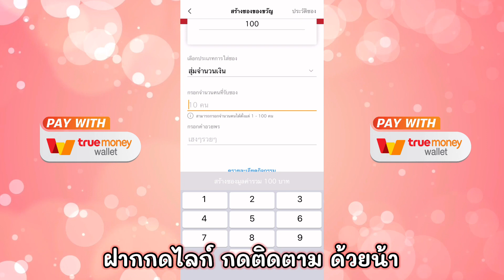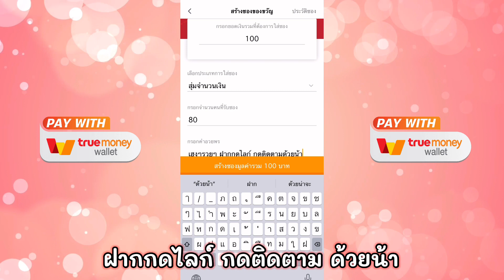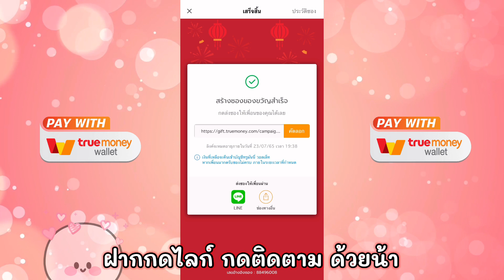แจก Wallet แค่กรอกเบอร์ก็รับเงินได้ ไม่ถึง 1 วิเงินเข้า หาเงินเข้า Wallet ฟรี มีแจกตลอด แจกฟรี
❤️คลิปนี้เป็นคลิปรีวิว แอพหาเงิน ที่มีให้ดาวน์โหลดใน Play Store และ App Store โดยไม่มีเจตนาที่ไม่ดีแต่อย่างใด เนื่องจากแอพสามารถเล่นแบบ สายฟรี ได้โดยไม่ต้องลงทุน และยังเป็นอีกหนึ่งทางเลือก ของแอพหาเงิน ซึ่งท่านผู้ชมจะเล่นหรือไม่เล่นก็ได้ ขอขอบคุณที่มารับชมนะครับ รอติดตามกิจกรรมดีๆ จากช่องนี้ไว้ได้เลยนะคร้าบบบ❤️

❤️🔥ลิงก์เพจร่วมกิจกรรม (รีบๆน้า)

❤️คลิปนี้มาแนะนำแอพหาเงินฟรีนะงับ

❤️ลิงก์คลิปรีวิวแอพหาเงินอื่นๆแบบละเอียด

❤️คลิปอื่นๆที่น่าสนใจในช่อง